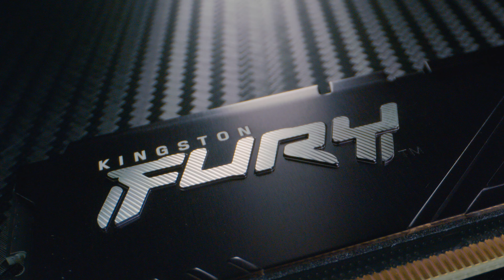최대 속도 5,200MHz의 DDR5 메모리 – [Kingston FURY Beast DDR5]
Kingston FURY™ Beast DDR5 메모리는 차세대 게임 플랫폼을 위한 최신 첨단 기술을 제공합니다.  속도, 용량 및 신뢰성이 훨씬 증대된 DDR5는 엄청나게 빠른 속도에서 향상된 안정성을 위한 온다이 ECC(ODECC), 높은 효율성을 위한 듀얼 32비트 서브채널, 그리고 온모듈 전력 관리 집적 회로(PMIC) 등 일련의 개선된 기능들을 통해 가장 필요로 하는 것을 제공합니다.

뱅크가 16개에서 32개로 두 배 증가하고 버스트 길이도 8에서 16으로 두 배 증가한 DDR5 메모리를 사용해 엄청난 속도 향상을 누리고, 게임 경험과 전반적인 시스템 애플리케이션의 성능을 새로운 차원으로 높이십시오.

4K 이상의 라이브 스트리밍이나 대규모 애니메이션 및 3D 렌더링 적용 등 게임 시 가장 높은 설정으로 한계를 넘어서고자 할 때, [Kingston FURY Beast DDR5] 메모리는 이러한 레벨 업에 필요한 제품이면서도 스타일과 성능이 완벽하게 균형을 이룹니다.

또한 이 제품은 새로운 오버클로킹 사양인 Intel® XMP 3.0을 활용하는 제품으로서 속도 및 타이밍을 위한 2개의 맞춤형 프로필을 갖추고 있습니다.